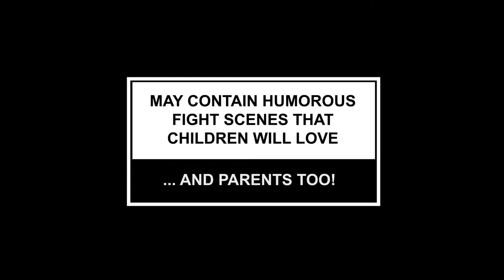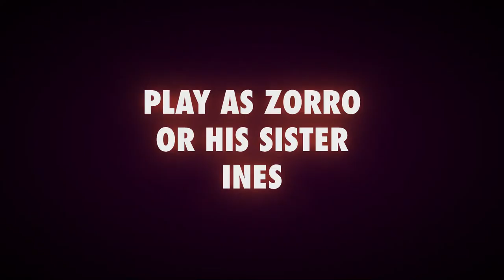Zorro The Chronicles Gameplay Trailer || 2022